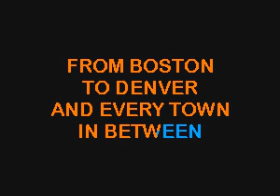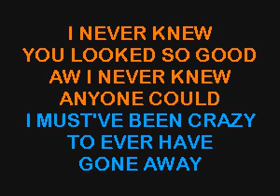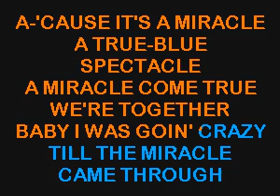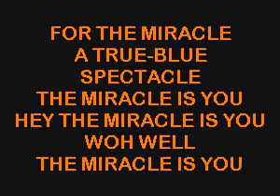SC8644 11 Manilow, Barry It's A Miracle [karaoke]